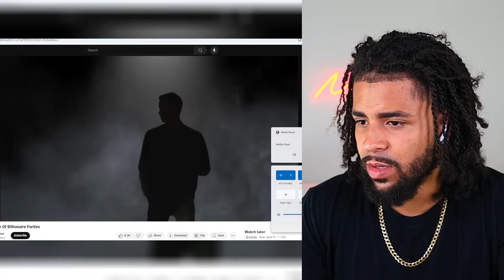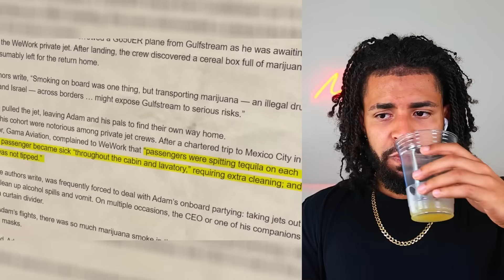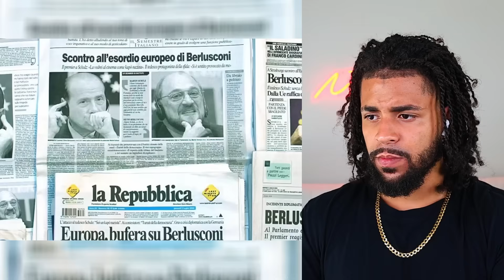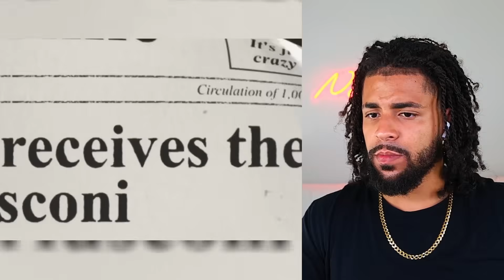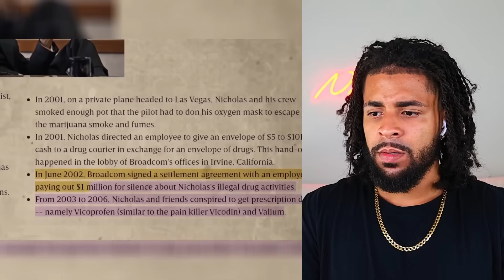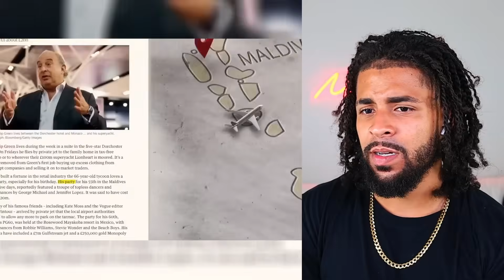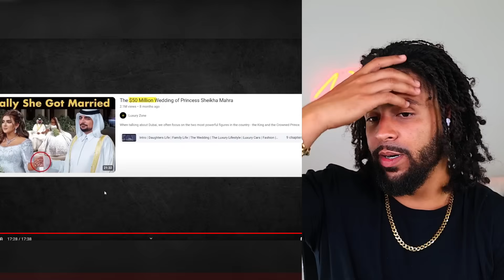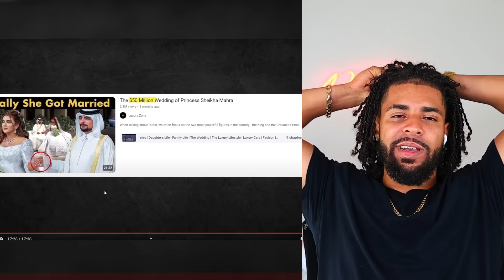The DARK SIDE Of Billionaire Parties LEAKED!